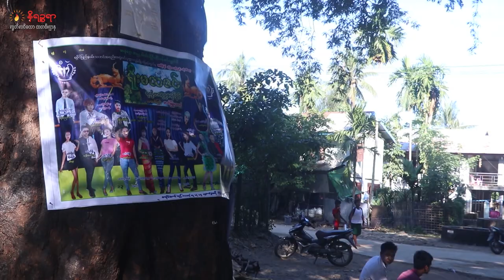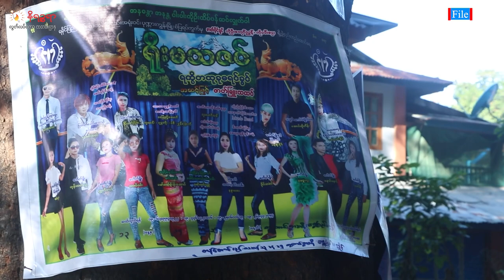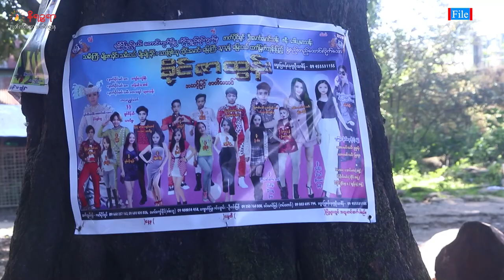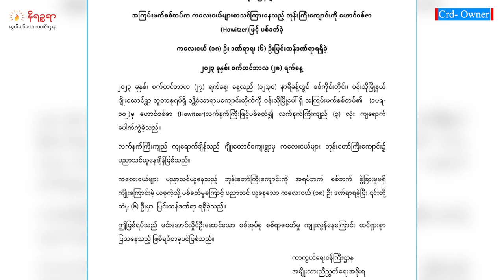စက်တင်ဘာ ၂၉ ရက်နေ့ နိရဉ္စရာရုပ်သံအစီအစဉ်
ဒီကနေ့ တင်ဆက်ပေးမယ့်သတင်းတွေကတော့
00:54
- စစ်ကောင်စီတပ်က ပစ်ခတ်လိုက်တဲ့လက်နက်ကြီးကျည်ဟာ ကချင်ပြည်နယ် လိုင်ဇာမြို့က ရက္ခိုင့်တပ် တော် AA တပ်စခန်းထဲကျရောက်ပေါက်ကွဲခဲ့လို့ (AA) ဗိုလ်ကြီးတစ်ယောက် ကျဆုံးခဲ့ရတဲ့သတင်း
03:10
- တိုက်ပွဲမရှိဘဲ ငြိမ်းချမ်းနေတဲ့ ရခိုင်ပြည်နယ်ထဲမှာ လာမယ့်ပွင့်လင်းရာသီရောက်ရင် ကပြဖျော်ဖြေကြ မယ့် ဇာတ်သဘင်အဖွဲ့ပေါင်း ၂၀ အထိ တိုးလာနေတဲ့သတင်း
05:18
- မာန်အောင်မြို့က ဆိုလာလျှပ်စစ်မီးပျက်နေတဲ့အတွက် ဒီဇယ်ဆီသုံးပြီး လျှပ်စစ်မီးဖြန့်ဖြူးနေရလို့ တစ်နေ့ကို လျှပ်စစ်မီး ၃ နာရီပြည့်အောင်မရတော့တဲ့အတွက် ဒေသခံပြည်သူတွေ ပညာရေး စီးပွားရေး ကျန်းမာရေးကအစ ထိခိုက်နေရတဲ့ သတင်း
06:53
မြန်မာနိုင်ငံရှိ ထောင်အသီးသီးကနေ ပြန်လည် လွတ်မြောက် လာတဲ့  မွတ်ဆလင် ၄၀၀ ကျော်ကို  ရခိုင်ပြည်နယ်မြောက်ပိုင်း မောင်တောမြို့နယ်နှင့် ဘူးသီးတောင် မြို့နယ်များတွင် ပြန်လည် နေရာချပေးနေတယ်လို့ သတင်း

07:48
စစ်ကိုင်းတိုင်း ဝန်းသိုမြို့နယ် ဂျိုးထောင်ရွာကို စစ်ကောင်စီတပ်ဟာ လက်နက်ကြီးကျည်နဲ့ ပစ်ခတ်ခဲ့တဲ့ အတွက်  စာသင်နေကြတဲ့ ကလေးငယ် ၁၈ ယောက် ဒဏ်ရာရရှိခဲ့တဲ့သတင်း
08:57
နိုင်ငံတကာ အာကာသစခန်းယာဉ် (ISS) ပေါ်မှာ တစ်နှစ်ကြာနေထိုင်ခဲ့ပြီးနောက်  ကာဇက်စတန် မြက်ခင်းပြင်ပေါ် ပြန်လည်ဆင်းသက်လာခဲ့တဲ့သတင်း